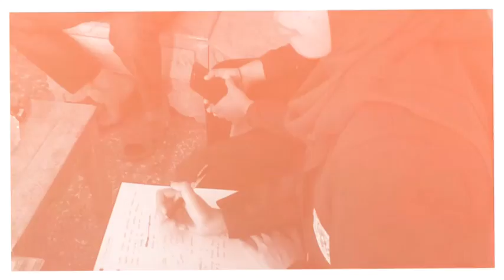Survey KKN - 54 Probolinggo, banyuanyar Ds. Alassapi